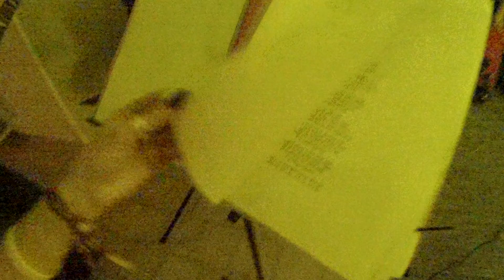Cover Muse Panic station par Nasty face en version Acoustique !